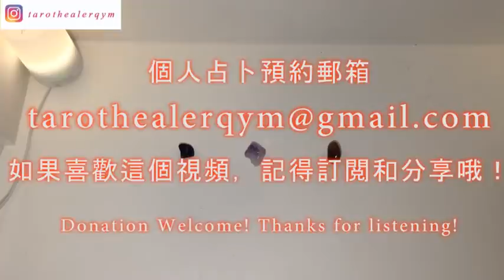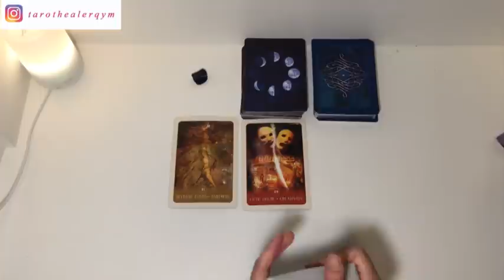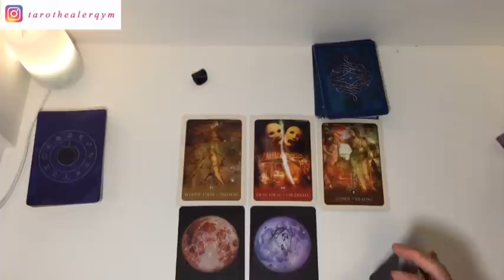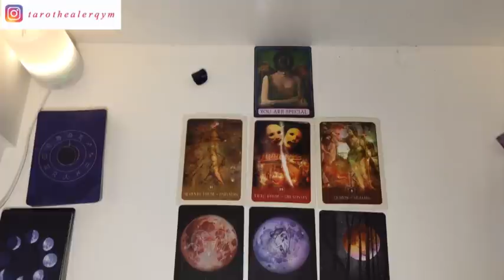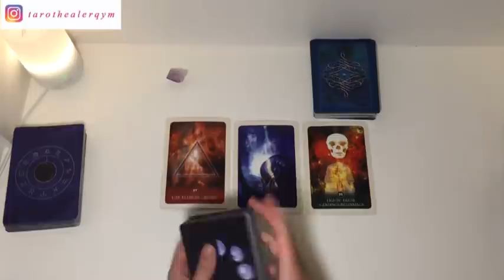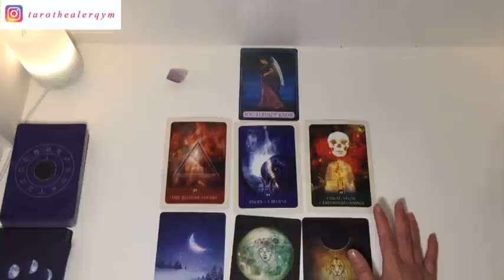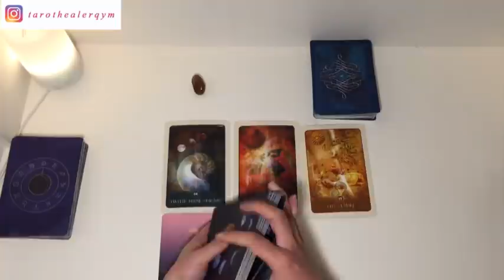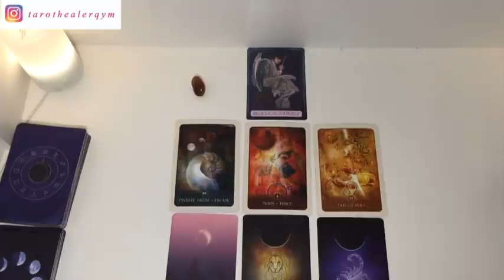🔮塔羅占卜（三選一）：當下宇宙/高我/指導靈給你的信息--Rlease/Comparison/Escapism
Pick a card:  當下宇宙/高我/指導靈給你的信息
Group1: 5:03
Group2: 30:07
Group3: 50:17

PS:  由於錄製的時候内存不足的原因，第三組的最後一部分被掐掉，但是被掐掉的部分沒有影響很多，所有的牌面都解釋到了， 先提前説明一下。

★ 如果這裏面也有符合你的故事的 信息，歡迎在頻道下方給Q留言❤